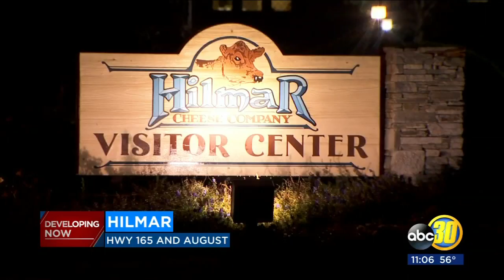Fire crews battle dryer fire at Hilmar Cheese Company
An investigation is underway after an early morning fire at the Hilmar Cheese Company.